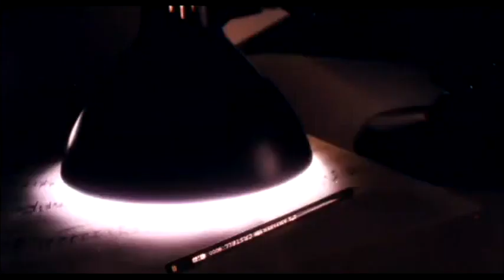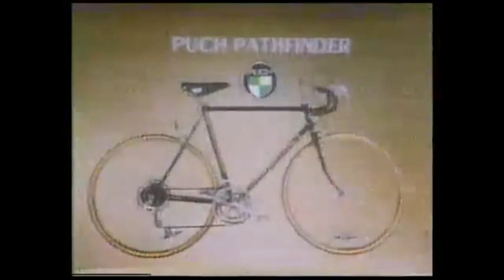Fantasy VHS.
VHS IS BECOMING A REALITY